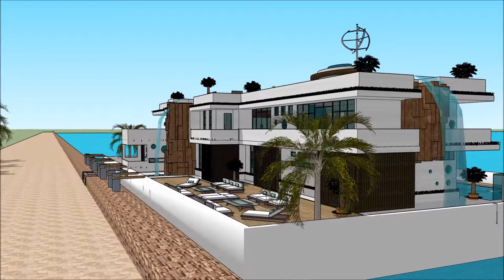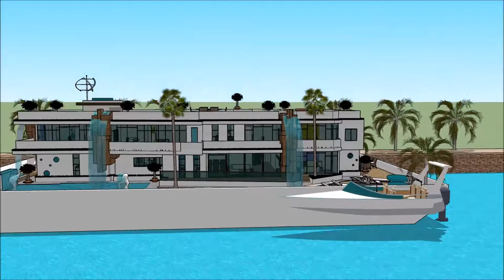CHICAGO BOAT SHOW 2018 HOUSEBOAT, SPORTS & RV BROKERS Grand Yacht Luxury Yachting Design Exhibitio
The houseboatzania launching an innovative high-end luxury yacht houseboat home design potentially as a display of exhibition of the CHICAGO BOAT SHOW 2018 HOUSEBOAT, SPORTS & RV BROKERS Grand Yacht  Luxury Yachting Design  Exhibitio.

The collection of the Houseboatzania concept of CHICAGO BOAT SHOW 2018 HOUSEBOAT, SPORTS & RV BROKERS Grand Yacht  Luxury Yachting Design  Exhibitio consists of high luxury and architectural art pieces in minimalism combined with living on the waterfront of the harbour of

The houseboat yacht design has the basis to sustain living with high standards and contemporary structural design at CHICAGO BOAT SHOW 2018 HOUSEBOAT, SPORTS & RV BROKERS Grand Yacht  Luxury Yachting Design  Exhibitio with numerous of prospects for excessive living and celebrating the desire of life worldwide: